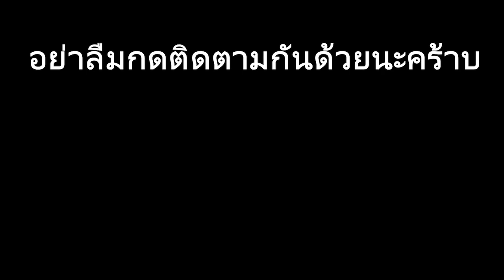war thunder | ปืนก็แรงเครื่องก็เร็ว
ก่อนที่จะอัพเกรดเครื่องนี้อืดมากเลยครับ ผมเลยไม่ค่อยได้เล่นเท่าไหร่ แต่พออัพทุกชิ้นส่วนแล้ว พบว่าเครื่องมีความคล่องตัวขึ้นมากเลย แถมปืนยังแรงอีกด้วย